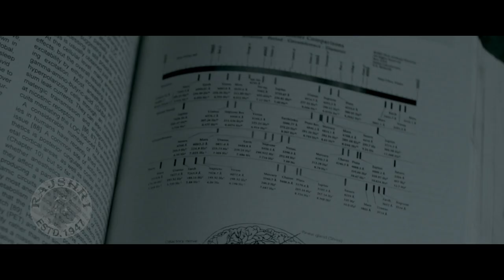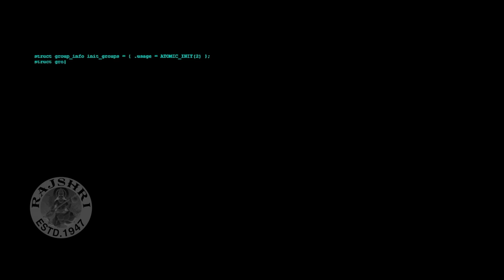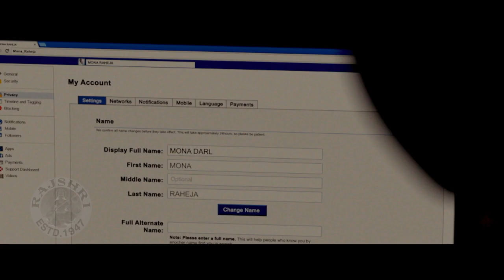Breakup Ke Baad Boyfriend Ne Liya Aisa Badla | Suzanna Mukherjee | Anshuman Jha | Mona Darling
Checkout this Part 2 from the Indian Horror-Thriller Film "Mona Darling" released in the year 2017. Starring Anshuman Jha, Suzanna Mukherjee, Divya Menon, Sanjay Suri. Mona Darling is a hit film directed by Shashi Sudigala. Watch such latest superhit films only on @Rajshri